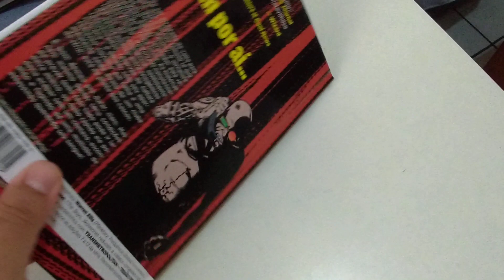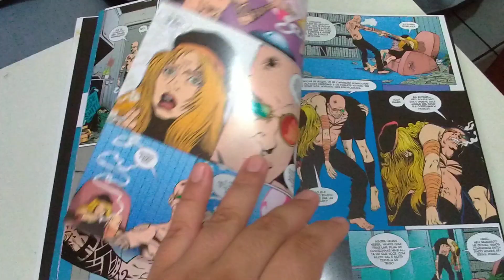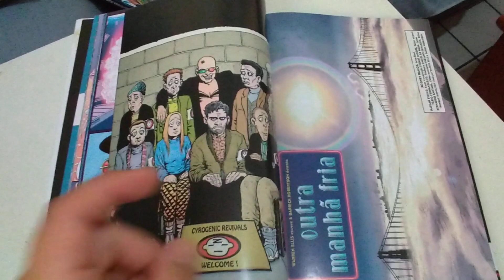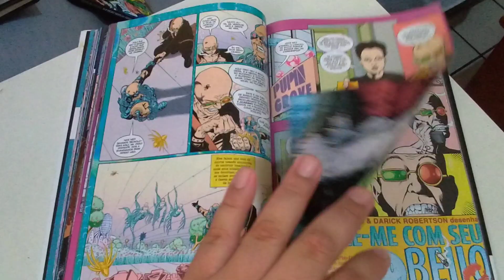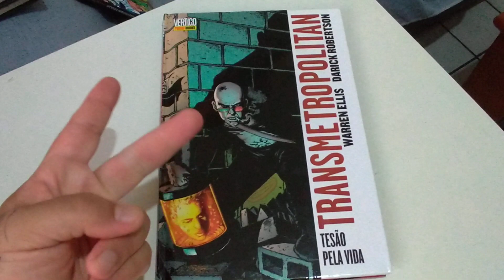Transmetropolitan #2 Tesão Pela Vida editora Panini. Warren Ellis pós modernão demais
Avaliação e comentários sobre a edição #2 de Transmetropolitan Tesão Pela Vida, publicado pela editora Panini.

Roteiro Warren Ellis

Arte Darick Robertson

Arte-final Rodney Ramos

Cores Nathan Eyring